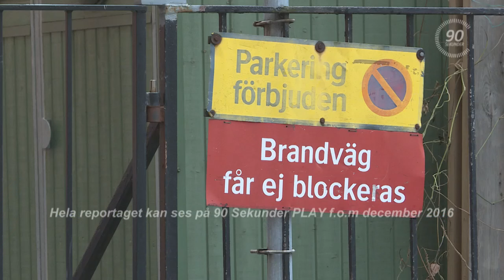Avancerad livraddning Sveavägen TRAILER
Tidigt en söndagsmorgon i november 2015 larmades Storstockholms brandförsvar till en brand i ett flerfamiljshus i centrala Stockholm. Totalt evakuerades 34 personer och för flera av dem var räddningstjänstens stegutrustning enda utrymningsvägen.